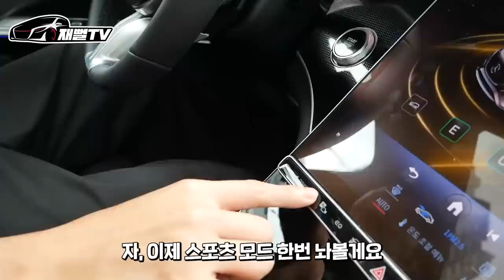벤츠 할인 미쳤는데! EQE SUV 500 풀 할부로 질러도 될까요?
다음차는 SUV 전기차로 사고싶은데 벤츠가 가격이 착하게 나왔네요
진심으로 계약해도 될까요?